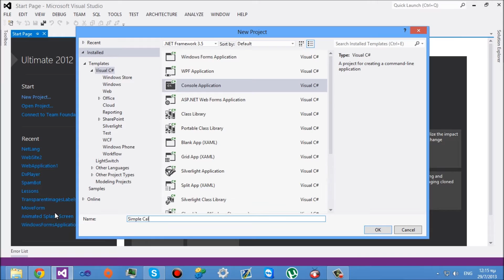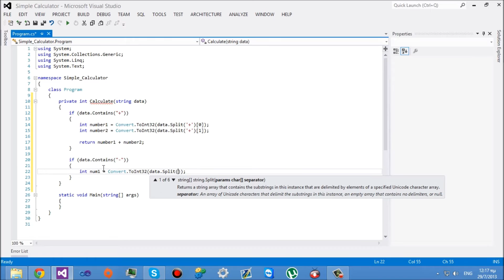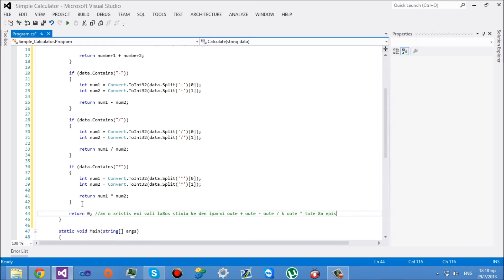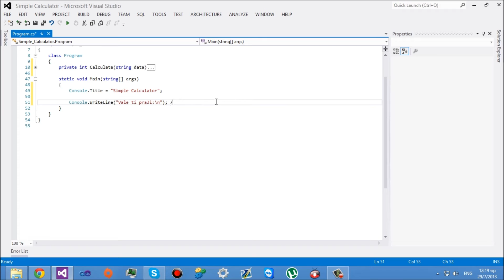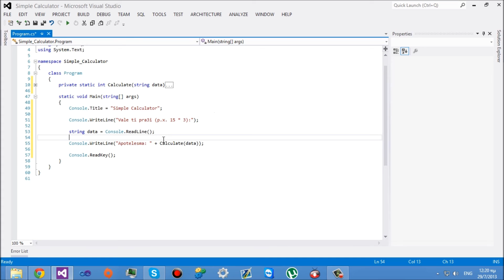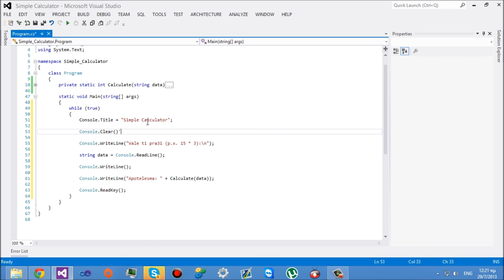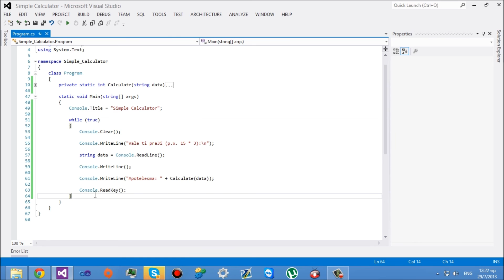Βίντεο 46 Πως να φτιάξετε μια απλή αριθμομηχανή [C#]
Σε αυτό το βίντεο σας δείχνω πως να κάνετε μια αριθμομηχανή!
Ότι απορίες έχετε μην διστάσετε να μην μου τις πείτε, πλάκα κάνω αφήστε σχόλιο!!! χΔ

Μουσική:
Brennan Heart & Wildstylez - Lose My Mind (Copyrights Reserved to Brennan Heart & Wildstylez)
Ran D - MyWay (Copyrights Reserved to Ran D)